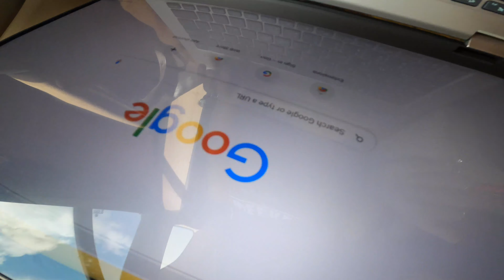CHOTA HARDIK PANDYA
MET CHOTA HARDIK PANDYA
Vlog Content - MET CHOTA HARDIK PANDYA